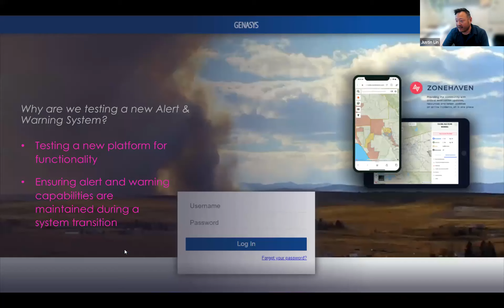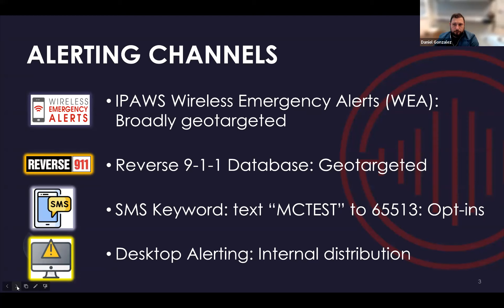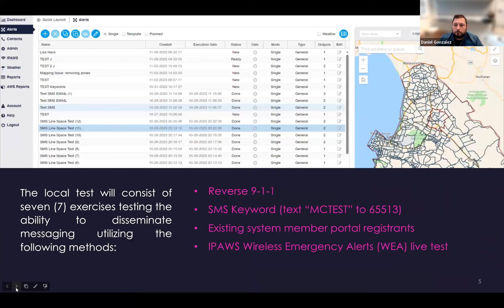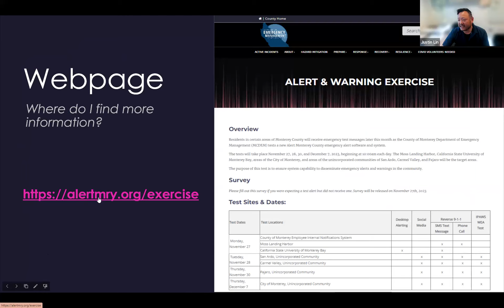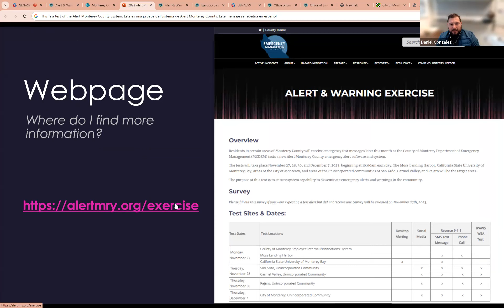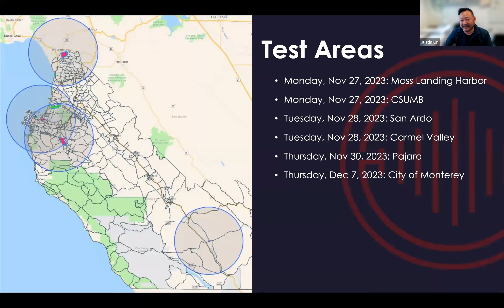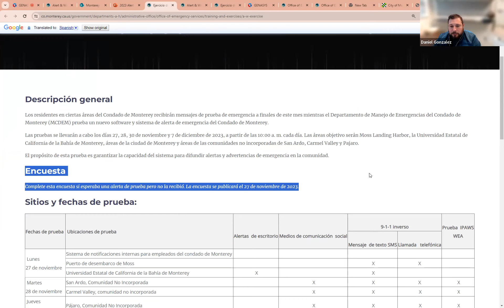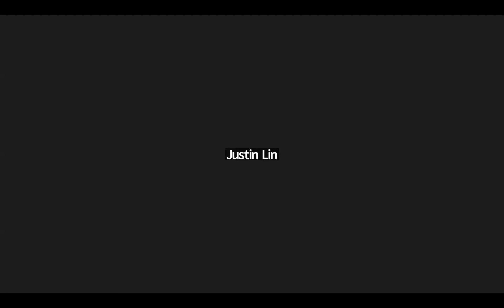County of Monterey News Briefing 11.22.23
This week's topics:
New Alert and Warning System Test beginning November 27 (English and Spanish)
Daniel Gonzales, Emergency Planner, DEM
Justin Lin, Emergency Planner, DEM

Thanksgiving Holiday Travel Tips
Jessica Madueno, Public Information Officer, California Highway Patrol- Monterey Office